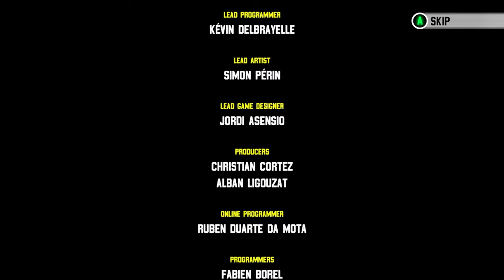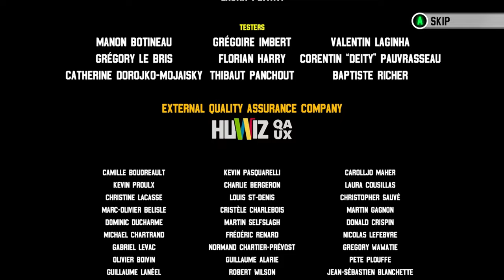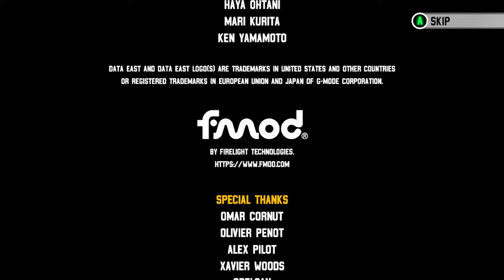Windjammers 2 (Steam Deck) - Arcade Mode: S. De Lys [Hard/1CC/1.1.1 Update]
I am not a big fan of Sophie De Lys. While I can appreciate her vibe, she is fast and has a solid slide, it isn't quite enough to keep up with the fastest of characters (e.g. Raposa) and the heavier characters will dominate unless you box clever. De Lys does have an incredible Super however in Rockets, which will take most players off-guard during busier rallies, but controlling the pace of rounds can feel more difficult than it really should.

I do intend to fully complete video playthroughs for the entire cast of characters in Windjammers 2. Please keep watch on this space.